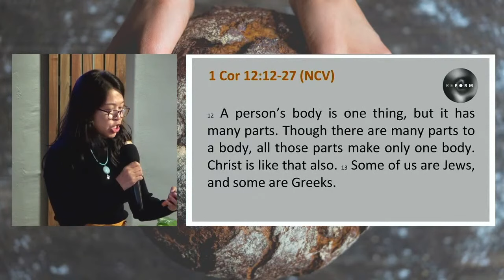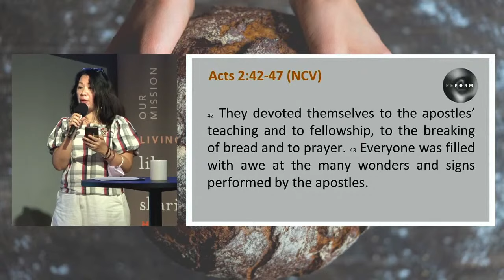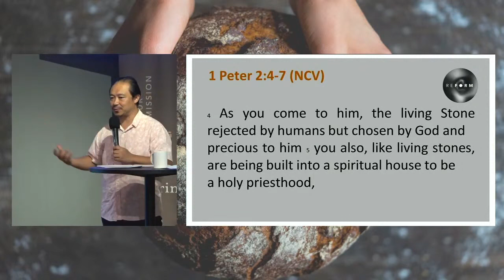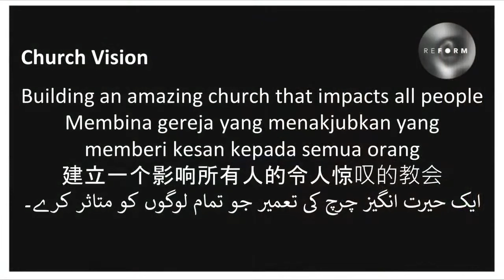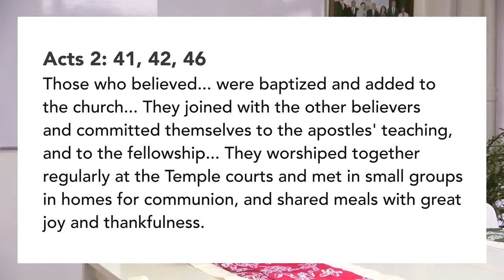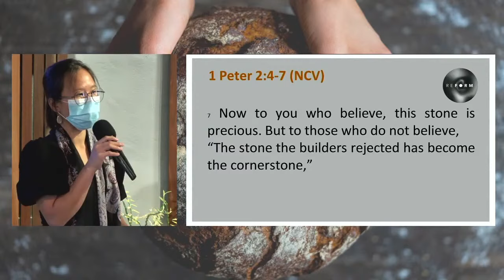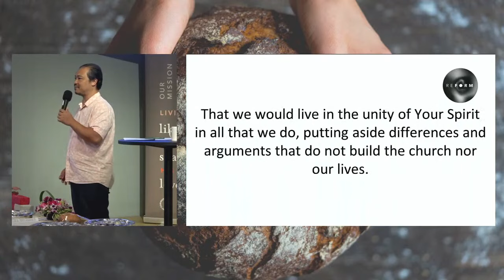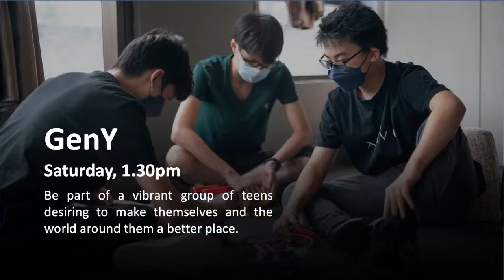Communion Sunday: He is Calling You | Ps. Foo Seng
“Raise A Hallelujah” words and music by Jake Stevens, Jonathan David Helser, Melissa Helser, Molly Skaggs
2018 Bethel Music Publishing (Admin. by SHOUT! Music Publishing Australia)��“Crown Him (Majesty)” words and music by Chris Tomlin, Ed Cash, George Job Elvey, Godfrey Thring, Matt Maher, Matthew Bridges
2013 Capitol CMG Paragon (Admin. by Capitol CMG Publishing)
Twelve Lions Music (Admin. by Capitol CMG Publishing)
Worship Together Music (Admin. by Capitol CMG Publishing)��“This I Believe (The Creed)” words and music by Ben Fielding, Matt Crocker
2014 Hillsong Music Publishing Australia
“Build My Life” words and music by Brett Younker, Karl Martin, Kirby Kaple, Matt Redman, Pat Barrett
2016 Capitol CMG Genesis (Admin. by Capitol CMG Publishing)
Kaple Music (Admin. by SHOUT! Music Publishing Australia)
“Do It Again” words and music by Chris Brown, Mack Brock, Matt Redman, Steven Furtick
“Our God” words and music by Chris Tomlin, Jesse Reeves, Jonas Myrin, Matt Redman
2010 Atlas Mountain Songs (Admin. by Capitol CMG Publishing)
Rising Springs Music (Admin. by Capitol CMG Publishing)